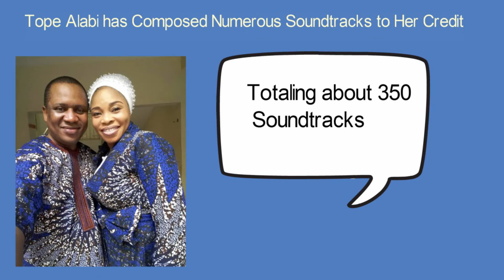Biography of Tope Alabi, The Most Consistent Gospel Artiste From Nigeria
Tope Alabi has Spent Over Two Decades as on Stage, How Did She Start? Watch and Learn from Her Humble Beginning.